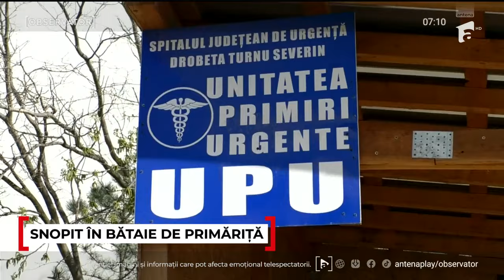Primăriță din Mehedinți, acuzată că a bătut un localnic pentru că nu o votează